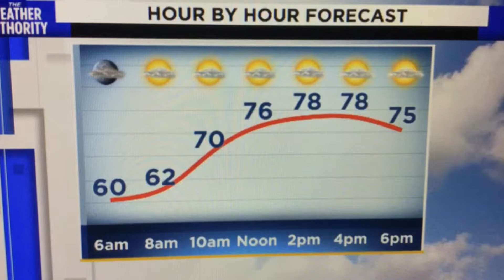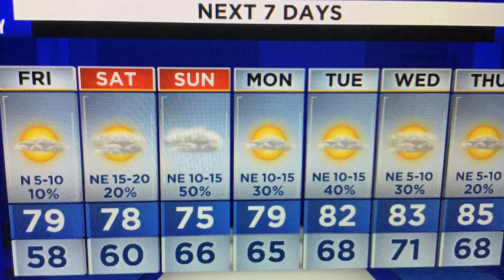Dry Friday, weekend showers, storms